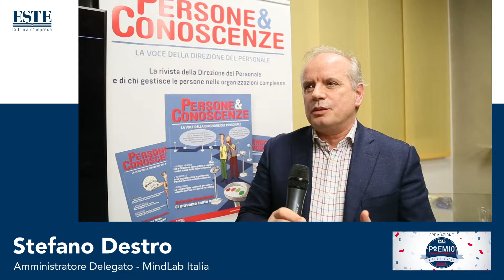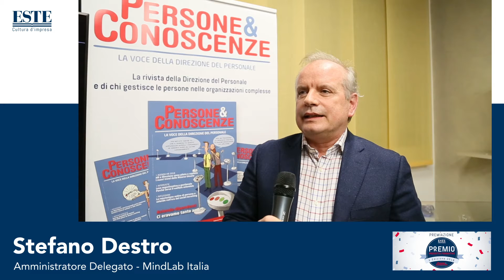Mindlab | Formazione manageriale